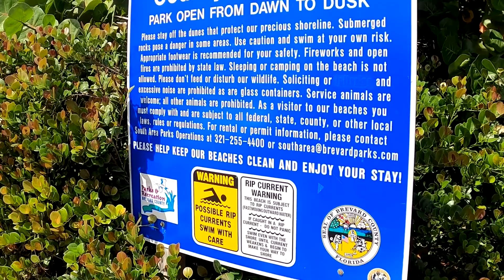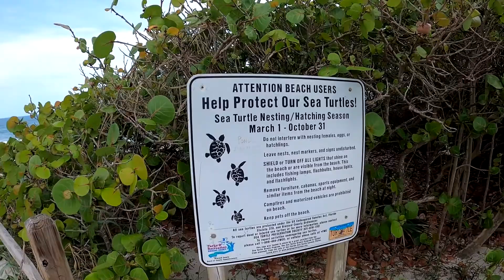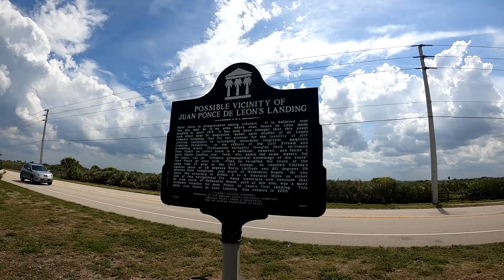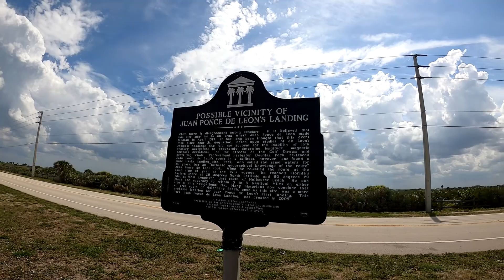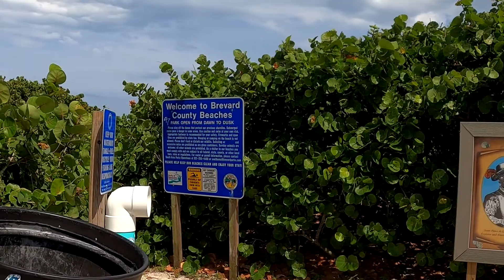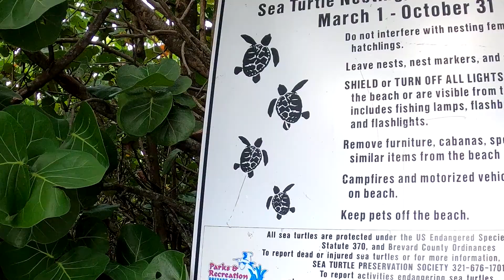This beach has SO MUCH HISTORY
Join me as I adventure out to the exact beach where Juan Ponce de Leon first landed in North America